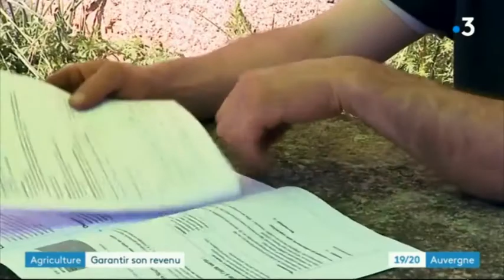Un système autonome et rémunérateur, loin de la course à l'hectare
Une autre agriculture est possible, loin de la course à l'hectare.
JP Chassang, éleveur laitier en Margeride, présente son système. Une approche rémunératrice et créatrice d'emploi, en harmonie avec le territoire cantalien.
Reportage de France 3 AURA - 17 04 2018